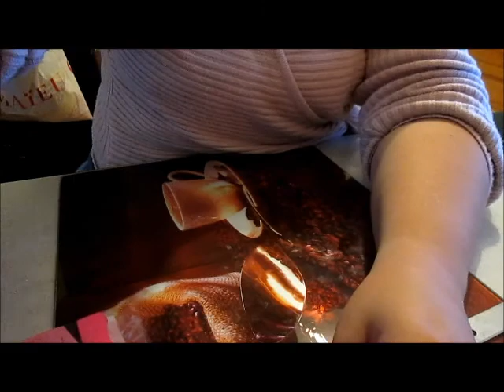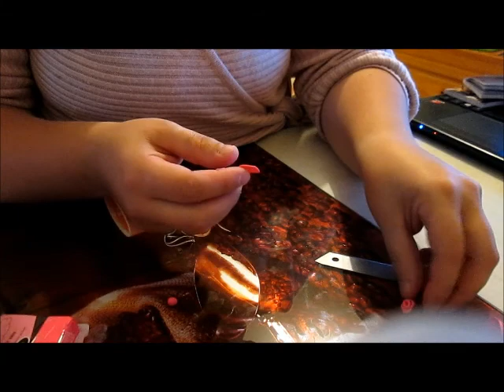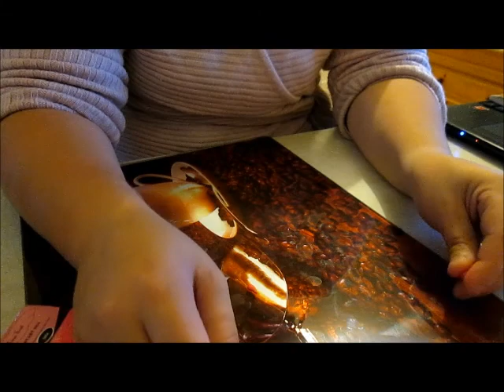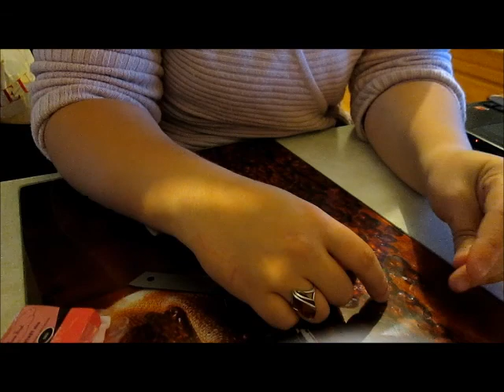[TUTO N°30] Rose